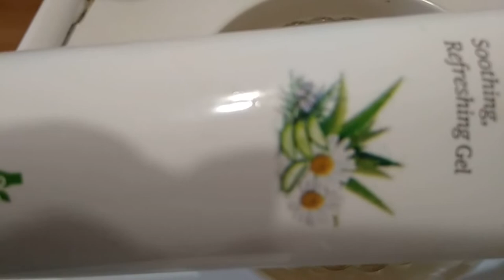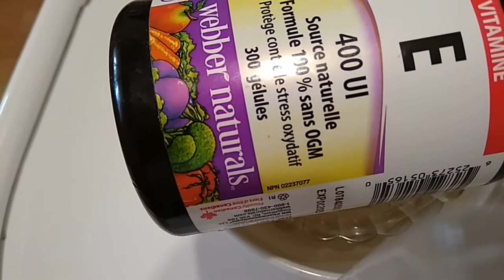COLAGEN FACE MASK AT HOME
naturopath_veronikasandul colagen mask
Already the 5th Salon Procedure this year. Today a homemade mask with collagen
Recipe:
1 spoonful of gelatin is soaked in a spoonful of rose petal infusion
It melts in a steam bath
Add 1 teaspoon of raspberry syrup or organic honey
1 teaspoon of rose petal oil
1 teaspoon of Aloe vera gel
1 capsule of Vit E (400 IU)
Apply a thin layer on the décolleté, neck and face, then cover the rest with a gauze mask. Let it act for 20 minutes.
Before applying the mask, we perform the enzymatic scrub
Products used:
10% Reducere la inrgistrare
The Vintage Cosmetic Co., Pippa Make-Up Headband-
Colagen intern:
Doctor's Best, Collagen Types 1 and 3 with Peptan and Vitamin C
Scurt rezumat:
0:00Intro
0:52Demachiere
1:56Prepararea pilingului enzimatic
2:15Aplicarea serului
4:12Prepararea mastii
8:00Aplcarea masti
12:00Inlaturarea mastii
13:34Crema la final